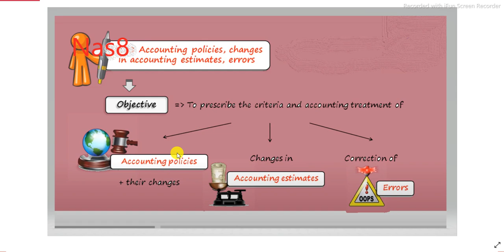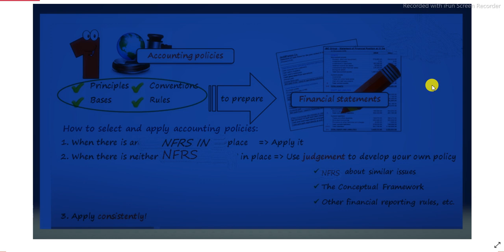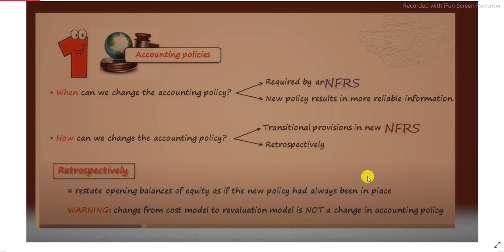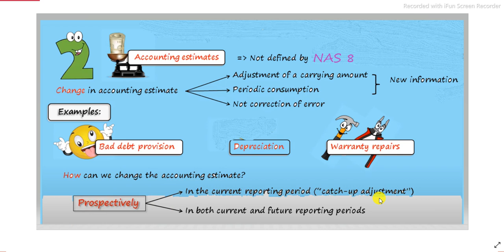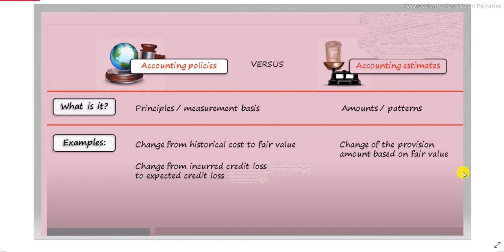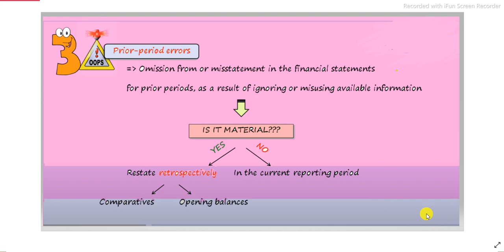NAS 8 CHANGE IN ACCOUNTING POLICY ESTIMATE AND ERRORS CAP II ICAN ACCOUNT